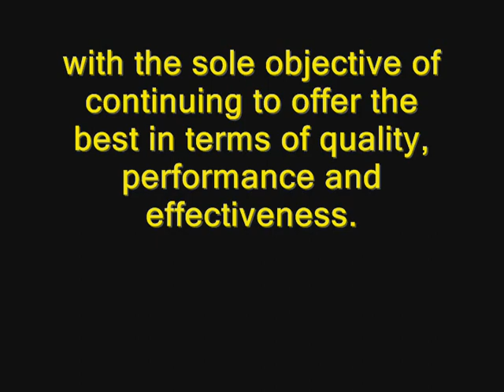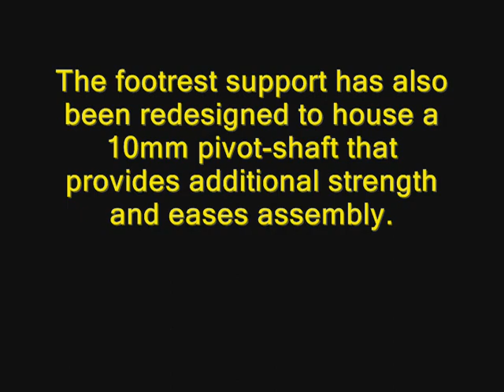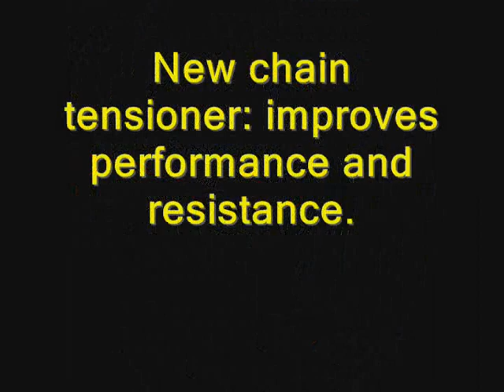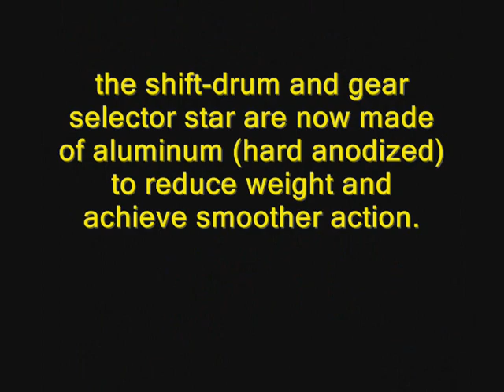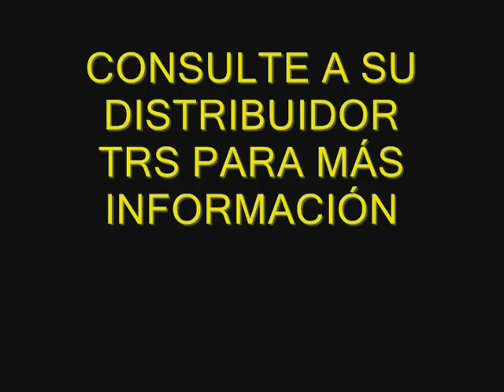TRS RR - RAGA RACING - model year 2020 - Available now!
2020 TRS "RR" specifications

ENGINE: Single cylinder 2 stroke.
Displacement: 294,1cc - 272,2 cc - 247,7 cc - 125 cc
Cooling system: Liquid cooled with thermostatically controlled cooling fan motor.
Bore & stroke: 79x60 mm (300 cc) - 76x60 mm (280 cc) - 72,5x60 mm (250 cc).
Ignition: New HIDRIA CDI (double spark).
Clutch: 3 fiber discs, diaphragm type TRS hydraulic system.
Gear box: 5 speed.
Engine oil capacity: 350cc.
Final Drive: Chain, 520 Regina.
Fuel capacity and specifications: 2,5L gasoline 98 octane (R+M)/2 - premix of 2 cycle oil at 1.5%.
Carburetor: KEIHIN PWK 28
Starting: Kick pedal to primary transmission (Kick-start).
Air filter: Oiled Foam.
Spark Plug: NGK-R  BPMR6A.

CHASSIS: Double cradle forged aluminum chassis.
Swing arm: Aluminum.
Front suspension type and travel: Tech 39 mm diameter, 175 mm stroke.
Rear suspension: Reiger
Rear wheel travel: Rear wheel stroke 168 mm.
Wheel type: Morad aluminum spoked wheels.
Front wheel - tire: 1.6x21  MICHELIN X1
Rear wheel - tire: 2.15x18  MICHELIN X1
Front brake: Disc 185mm Galfer with 4 piston caliper BRAKTEC
Rear brake: Disc 150mm Galfer with 2 piston caliper BRAKTEC.
Net weight: 65Kg. dry (143 U.S. Pounds)
Dimensions: 2.015 x 830 x 1.125mm (length x width x height).
Seat height: 640mm
Engine protector: 7075 Aluminum.
Foot rests: Adjustable front to rear, retractable with spring return.